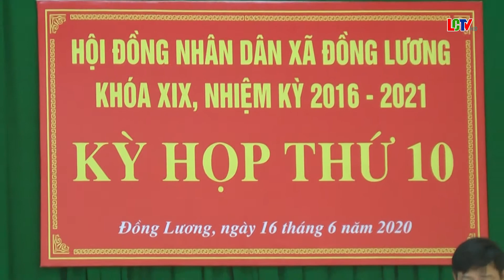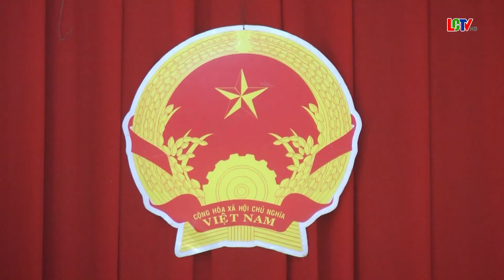Kỳ họp thứ 10 HĐND xã Đồng Lương khóa XIX nhiệm kỳ 2016 2021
Sáng 16/6/2020, HĐND xã Đồng Lương khóa XIX nhiệm kỳ 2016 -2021 đã tổ chức kỳ họp thứ 10 bầu bổ sung các chức danh Phó chủ tịch HĐND, Chủ tịch UBND, Ủy viên UBND xã khóa XIX nhiệm kỳ 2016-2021 và nhiều nội dung quan trọng khác. Dự kỳ họp có thượng tá Nguyễn Quang Thủy – UVBTV, Trưởng công an huyện Lang Chánh, lãnh đạo các ban xây dựng Đảng huyện ủy.